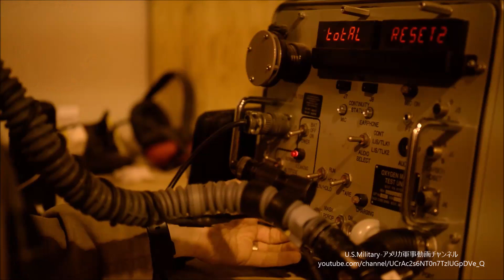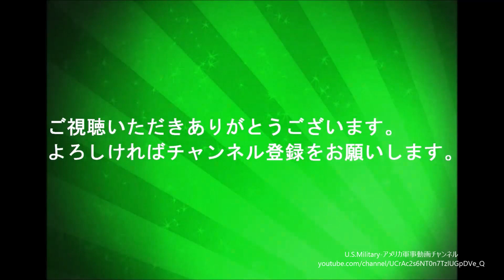A-10メンテナンス、飛行準備